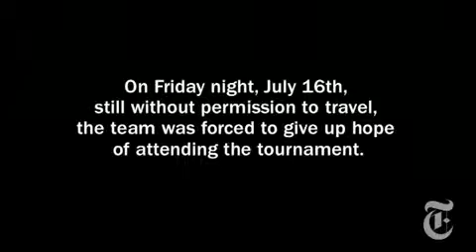Sports Iroquois Lacrosse Team Remains in U.S. - nytimes.com video1871